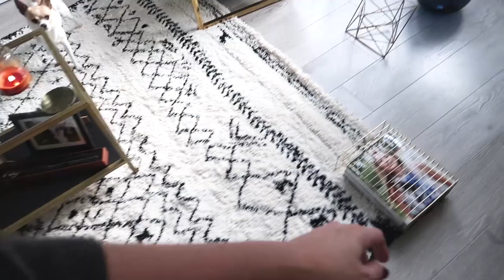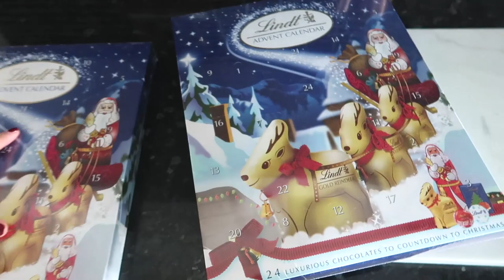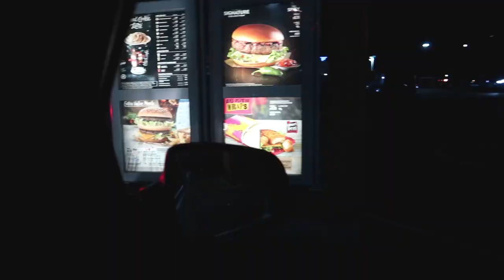Vlog #25 I Outfits of The Week, Dog Sitting & It's SNOWING!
**EVERYTHING I'M WEARING LINKED BELOW + SIZE INFO**

What I wore last week and what I got up to...Plenty of dogs this week 🐾

Sorry I don't use Snapchat but you can catch daily snippets of my life and style over on Instagram Stories

ALL THE LINKS - Note: If a link doesn’t work, it’s probably sold out/not available in your country

New Rug (Available in 3 sizes, mine in the lounge is the largest size)

Black Ankle Boots

OUTFIT 4 (Thursday)
Lace Up Beige Sweater - Zara, old

DOGGY INFO
Chewy was at a shelter in Wales after being found on the streets and was due to be put to sleep but he was saved by Last Chance ) which is where Sarah got him from.